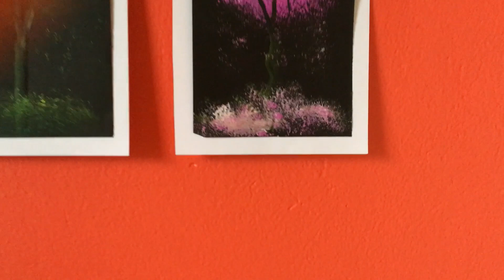Mẹo vẽ cây và hoa đơn giản - ART CLUB/ Tips to draw fake trees and flowers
hướng dẫn vẽ cây và hoa